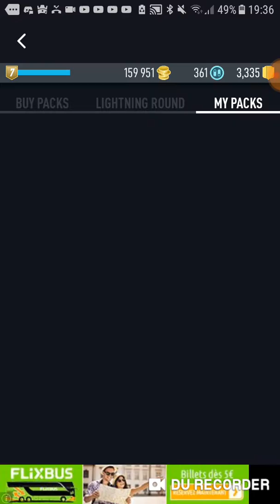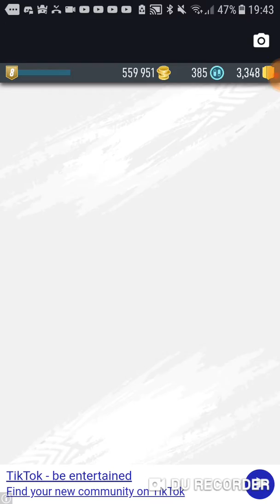Pack opening sur pack fut